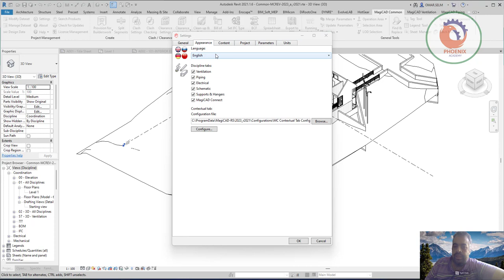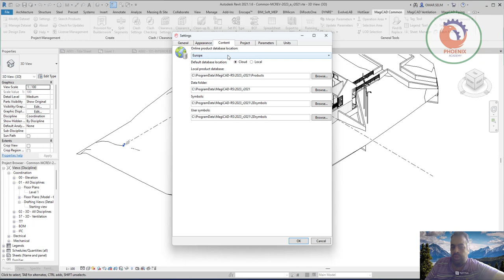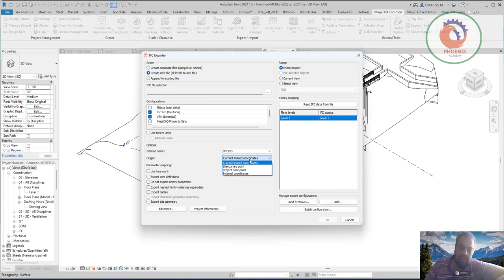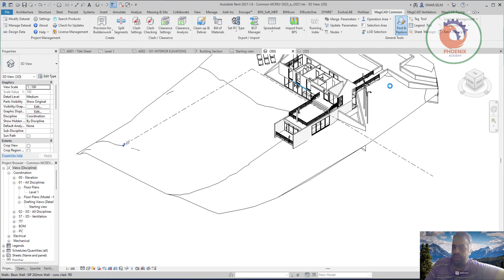MagiCAD for Revit التصدير